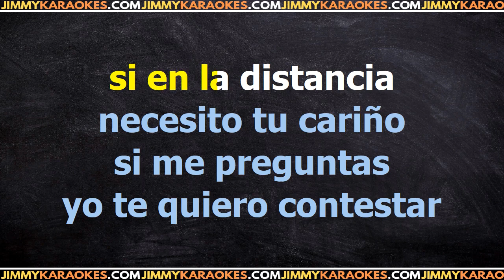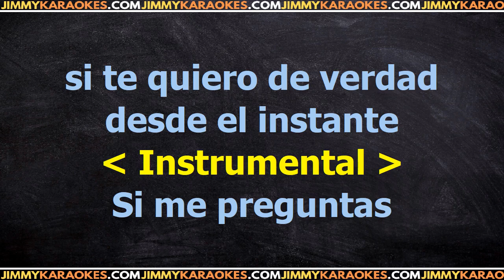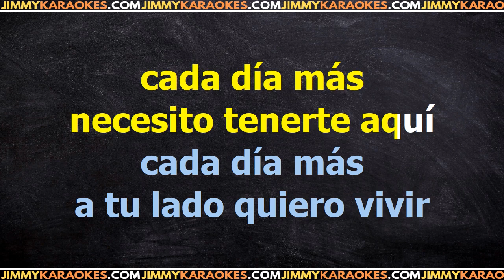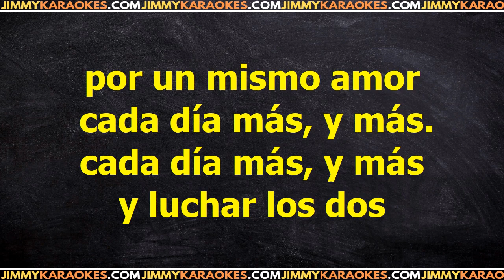Julio Iglesias Cada Dia Mas PISTA KARAOKE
¡Hola! Soy Jimmy y acabo de subir la canción Cada Dia Mas de Julio Iglesias.

Te dejo la letra de la canción Cada Dia Mas de Julio Iglesias.

Desde esta pagina podras descargar el Karaoke de la cancion Cada Dia Mas de Julio Iglesias.

DESCARGAR KARAOKE

LETRA

Si me preguntas
Si te quiero de verdad
Si en la distancia
Necesito tu cariño
Si me preguntas
Yo te quiero contestar
Que para mi
Tú eres el sueño más querido.

Cada día más
Necesito saber de ti
Cada día más
Necesito tenerte aquí
Cada día más
A tu lado quiero vivir
Y luchar los dos
Por el mismo amor
Cada día más, y más.

Si me preguntas
Desde el instante
Que llagaste tú a mi vida
Si me preguntas
Que tú me diste la razón
Para vivirla.

Cada día más
Cada día más
Necesito tenerte aquí
Cada día más

Si quieres descargar este archivo .kar te dejo el link de mi sitio web